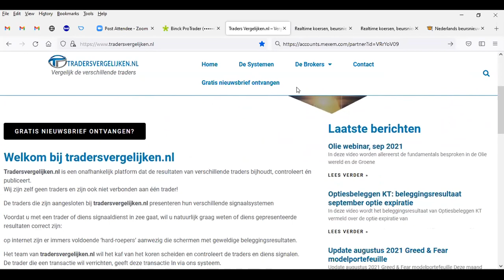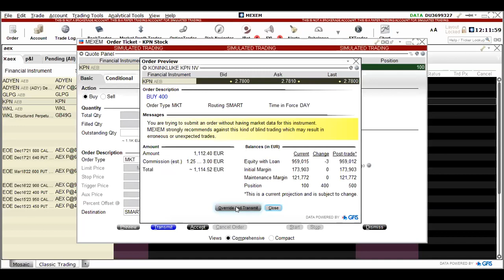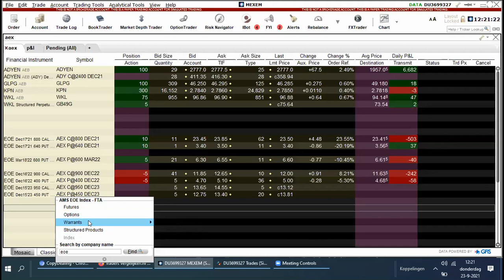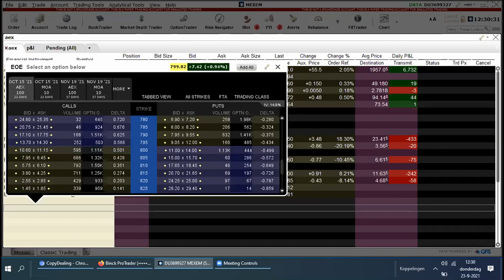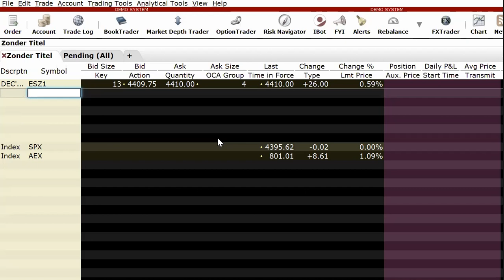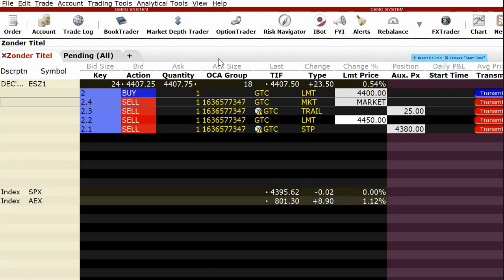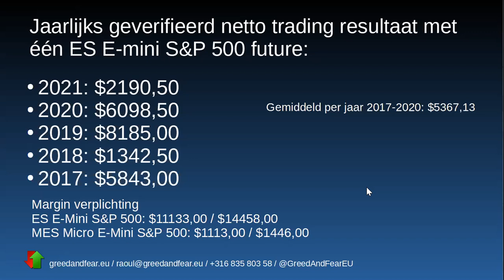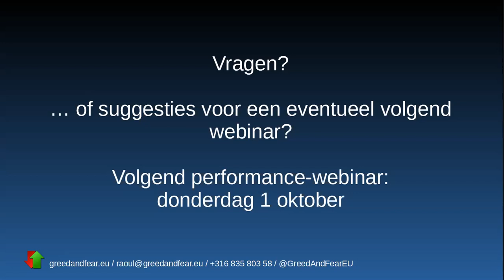donderdag 23 september webinar (geavanceerde) order-inleg Mexem by Menco en Raoul